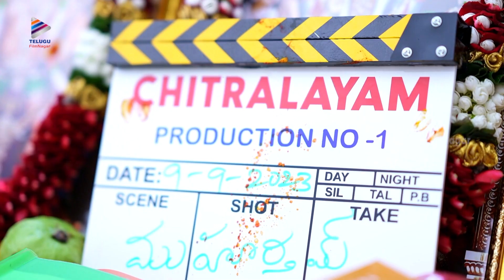Gopichand & Sreenu Vaitla's Gopichand32 Movie Launch | Gopichand New Movie | Telugu FilmNagar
Gopichand & Sreenu Vaitla's Gopichand32 Movie Launch on Telugu Filmnagar. Gopichand32 Latest 2023 Telugu Movie Starring Gopichand. Directed by Sreenu Vaitla. Produced by Venu Donepudi under the banner of Chitralayam Studios. Music by Chaitan Bharadwaj.

Mythri Movie Makers producer Naveen Yerneni switched on the camera, while legendary director K Raghavendra Rao sounded the clapboard.